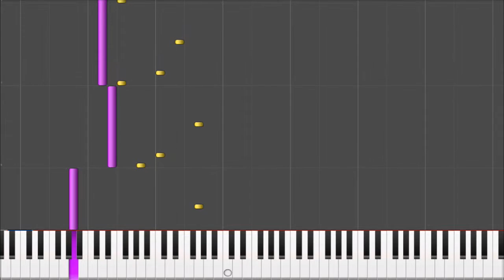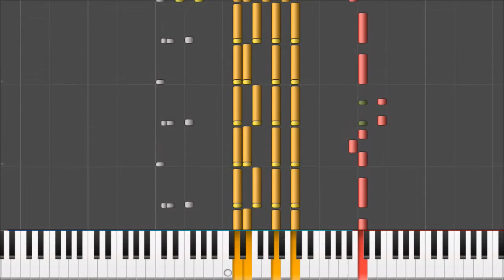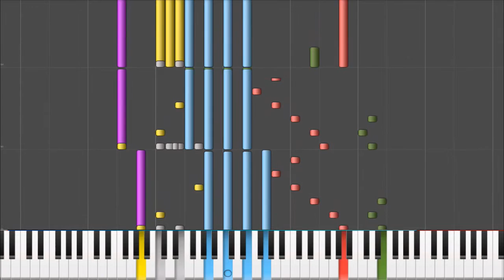Syncing Midi with Music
Sometimes music has those small hidden notes, and it's easier to notice them if you can see them as well.